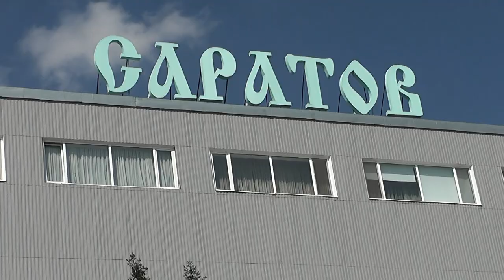Т/Х "ФЁДОР ГЛАДКОВ" 2012 - Саратов / M/S "FYODOR GLADKOV" 2012 - Saratov (1)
Порт Саратов на пути из Перми в Астрахань, по Волге и Каме.
Выступление творческой группы перед отплытием.
6 сентября 2012 г., съёмка моя.
M/s "Fyodor Gladkov" at port of Saratov, on it's cruise route from Perm to Astrakhan' and back on Volga & Kama rivers.
Art team performing before sailing.
My filming on September 6, 2012